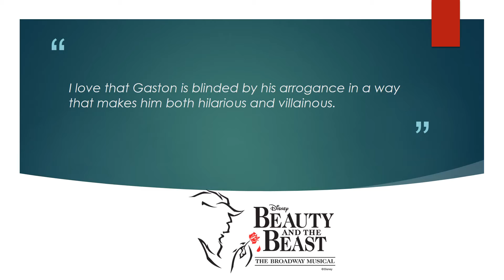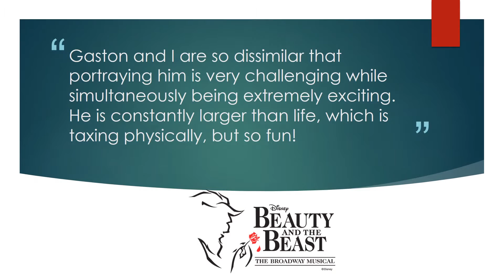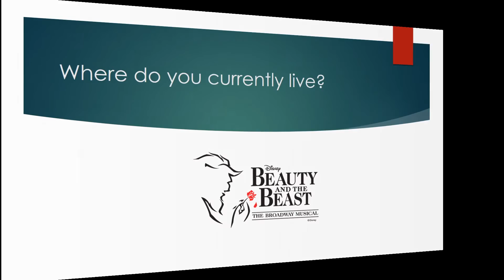Meet Gaston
Meet Gaston played by Matt Lamb in September Song's production of Beauty and the Beast.